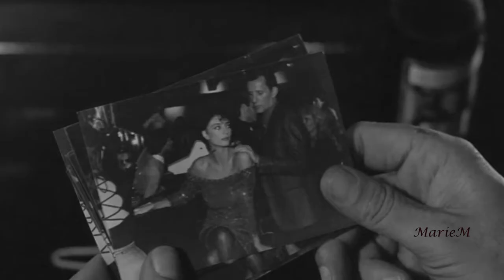Ketty Lester - I´m a Fool to Want You